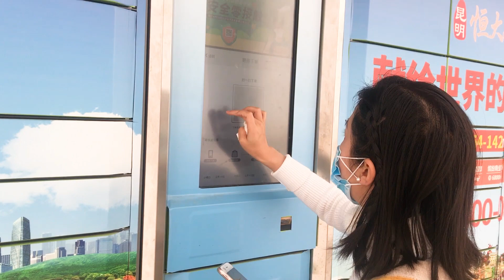[중국어] 상황이 너무 안좋지만, 꼭 여러분께 인사드리고 싶어요. 정말 감사합니다. 구독자님 1000분 정말 감사합니다./ 感谢大家的订阅/谢谢大家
정말 정말 감사드려요 ,  포기하고 싶었던 저에게 이렇게 큰 용기를 주셔서 정말 감사합니다. 더욱더 열심히 해서 저의 꿈인 구독자님과의 만남을  꼭 이룰께요. 꼭 지켜봐 주세요.  구독자님 시청자님 항상 행복하시고 부자되세요.